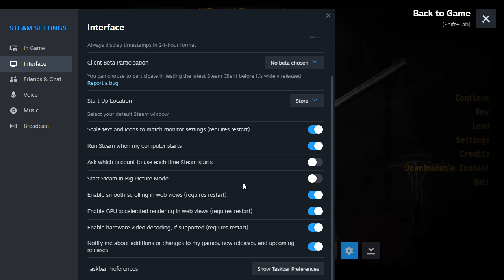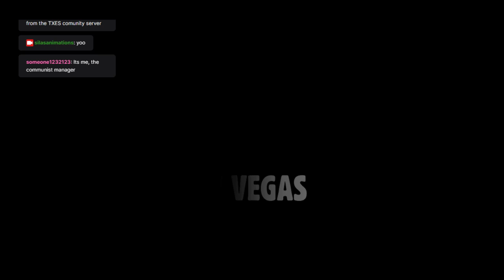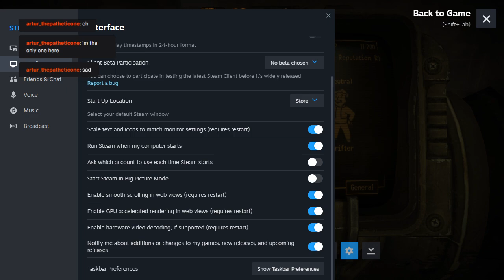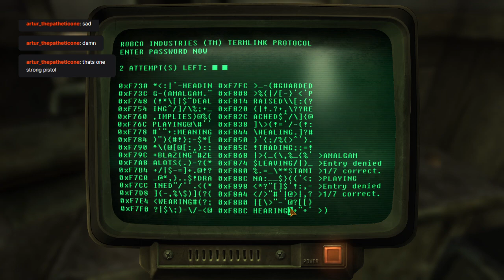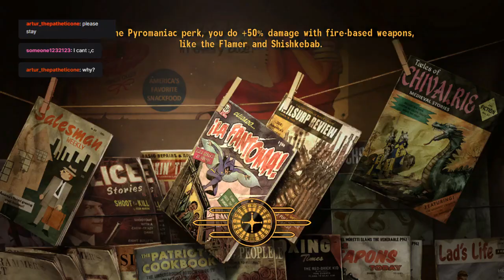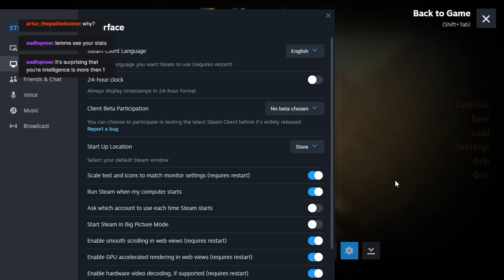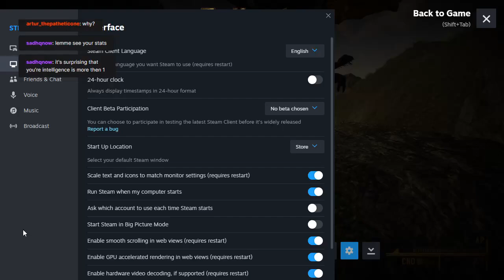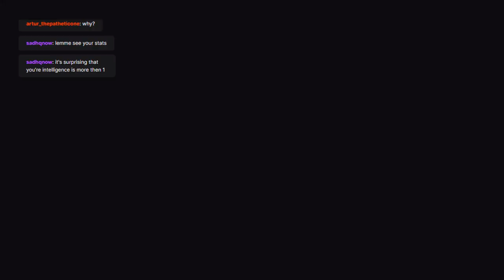Fallout new vegas part one